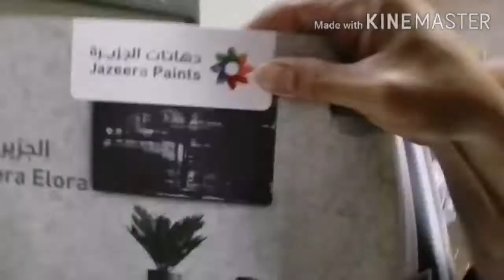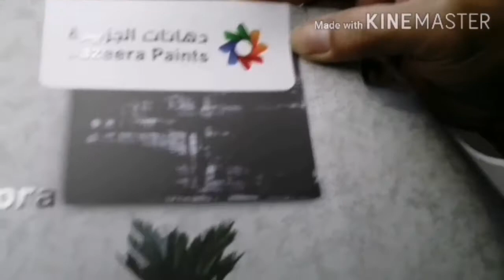livestream vlog16buhayofw leatlet cutting part2 more buhay ofw